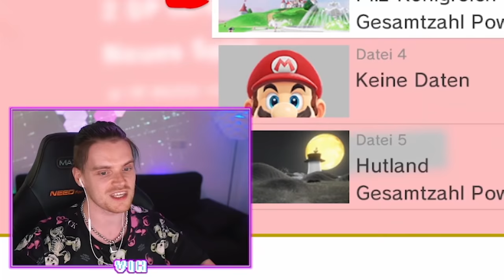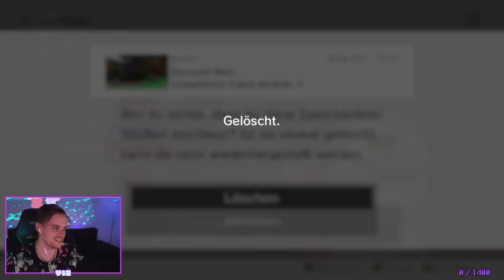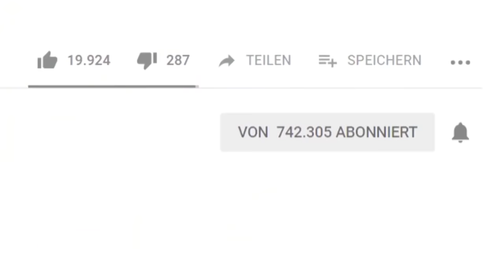0 Münzen = R.I.P. | CHALLENGE (Mario Odyssey)